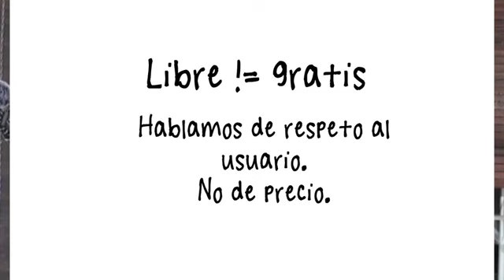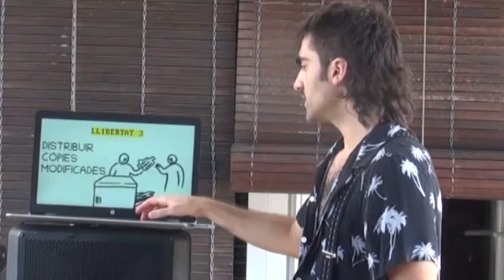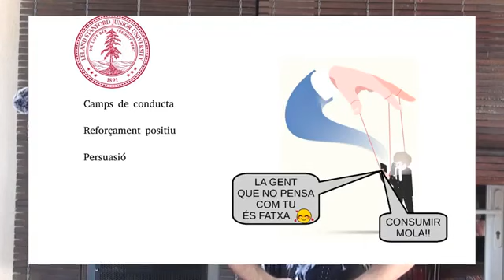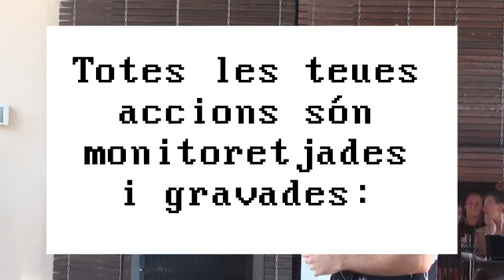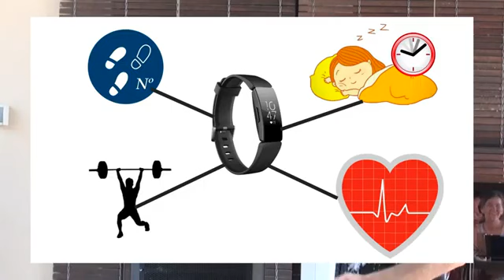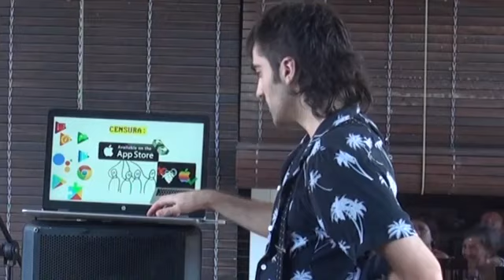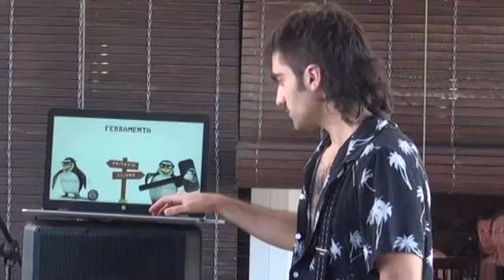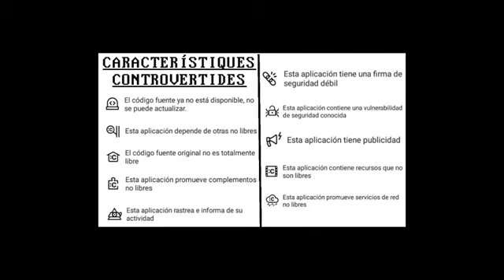Taller Software Libre y Privacidad (Encuentro moneda G1)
Erick y Alex nos presentan este taller sobre alternativas libres a las herramientas habituales (Sistemas Operativos, apps, programas privativos).

Encuentro Ibérico 2022 de Moneda Libre

Aprecios para el equipo de Audiovisuales G1 pinchando en la llave: 9vFWGfKGTWJBMmEw76Frw3NDicFF1wNbJ5qytAryeiEQ